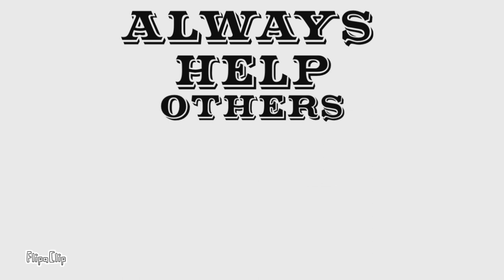Foundation Show 2020 - Lily Hopkins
In Aid of Another